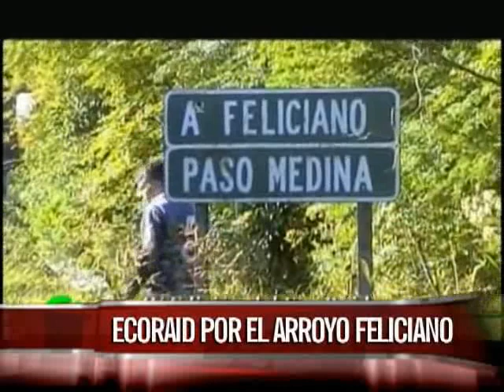Estudiantes invitan a participar de una travesía en piragua por el arroyo Feliciano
Estudiantes del Instituto de Educación Física de Santa Elena, invita a participar de una travesía en piragua los días 12, 13 y 14 de abril. El objetivo es crear conciencia acerca del cuidado del lugar y el ambiente, supo Elonce TV.